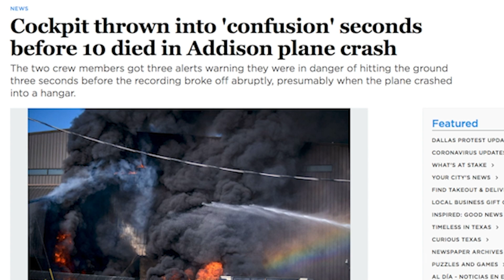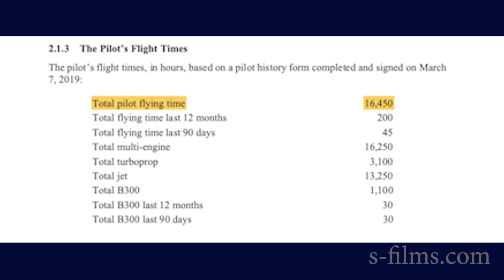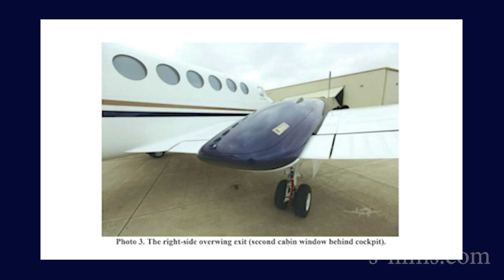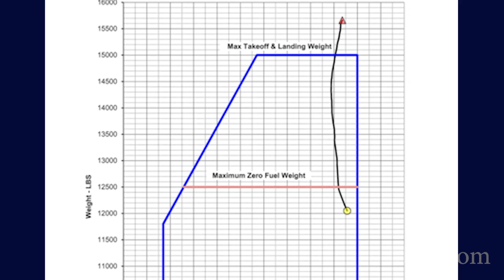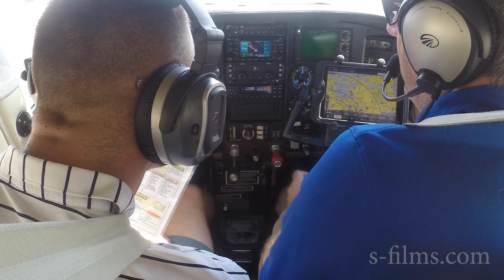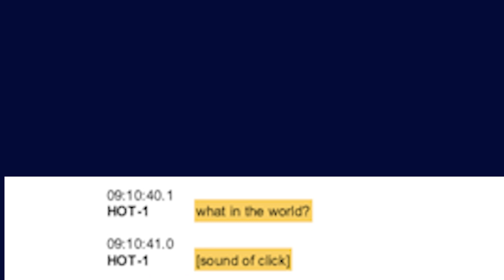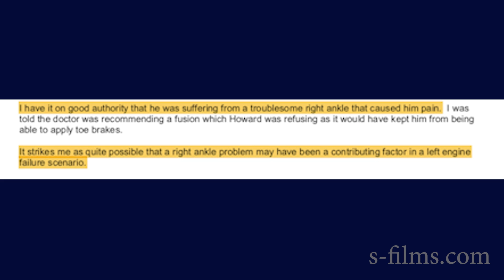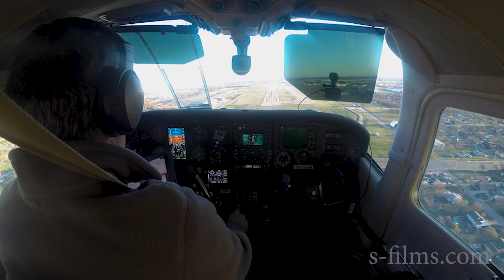Beechcraft KingAir 350 Crash at Addison NTSB Docket Review | TakingOff Ep 102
On June 30th, 2019, a KingAir 350, crashed 17 seconds after takeoff, killing all ten people on board.  The crash got plenty of coverage in the days that followed, but now, more than a year later, the NTSB has released the investigation docket, and there are some things we can learn to make us better.  In this video, we summarize the findings of the NTSB docket on the king air crash at Addison, Texas.
Link to Juan Browne of Blancolirio with Dan Gryder and the excellent AQP-V program that's creating a good grassroots movement

Also, need the perfect gift for the aviator in your family?  Hang a lighted MetarMap on the wall!